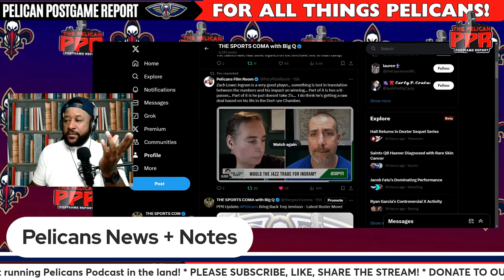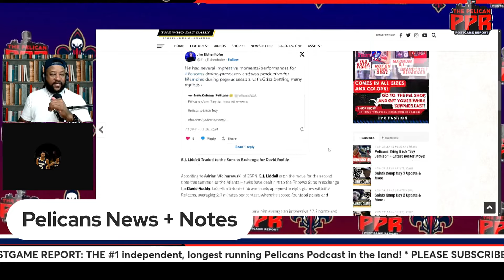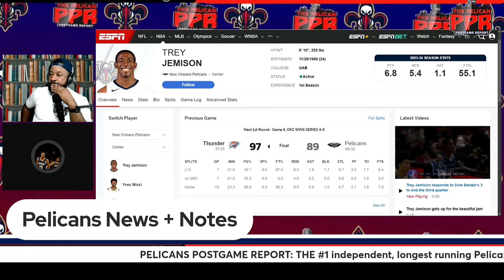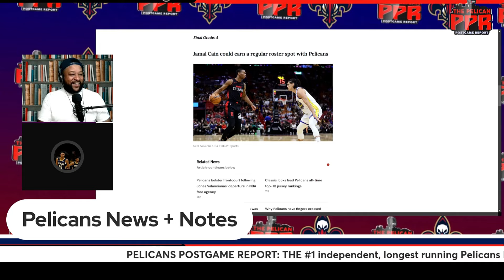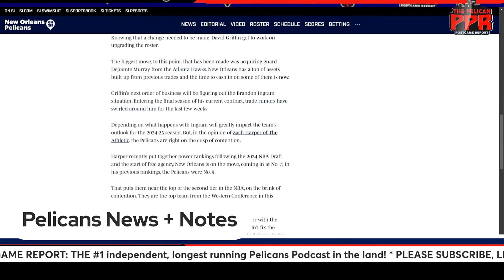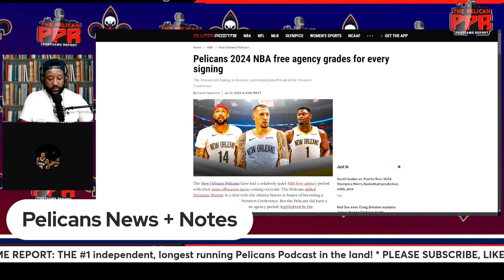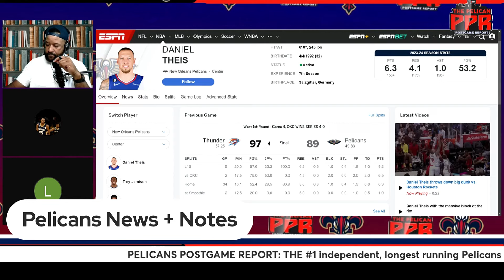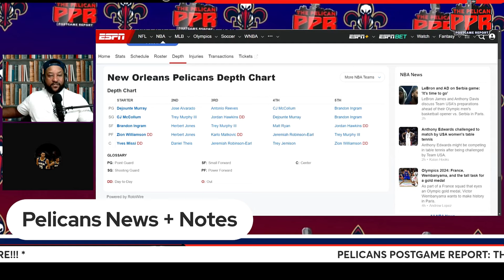PPR: Pelican Talk | Latest New Orleans Pelicans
Welcome to the Pelican Postgame Report, the #1 independent and longest-running Pelicans podcast! In this episode of PPR: Pelican Talk, join Big Q and DC as they cover the latest round of news from your New Orleans Pelicans. From player updates to team insights, we've got everything you need to stay informed about our beloved Pelicans.

Don't miss out on our in-depth analysis and lively discussions. Your support helps us continue bringing you the best Pelicans content!